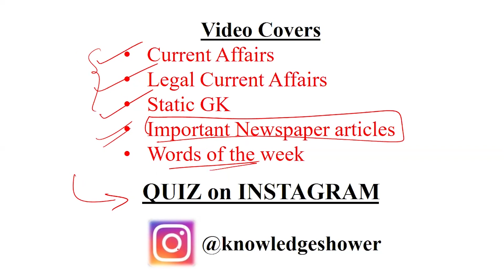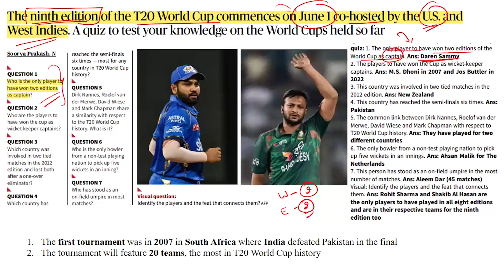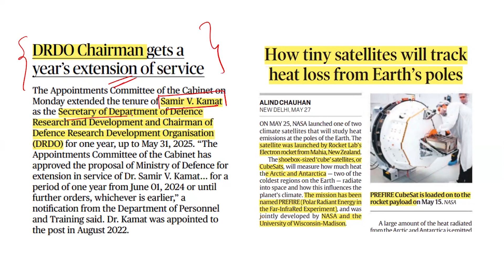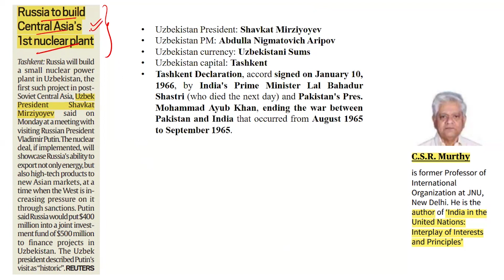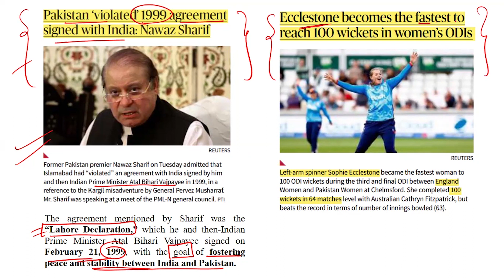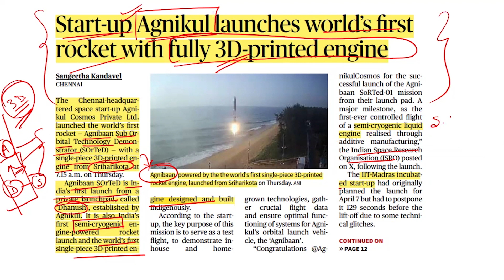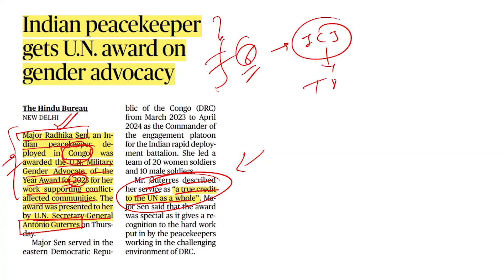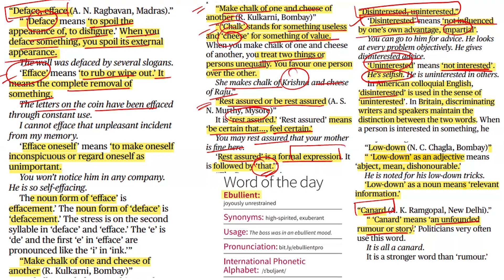WEEKLY CURRENT AFFAIRS FOR CLAT 2025 || PART 7 || May 2024 || CLAT 2025 LEGAL CURRENT AFFAIRS & GK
How to cover current affairs for clat entrance exam
best current affairs for clat entrance exam
best current affairs series
most important current affairs of may 2024
may 2024 current affairs
llb llm bhullb dullb
best you tube channel for clat